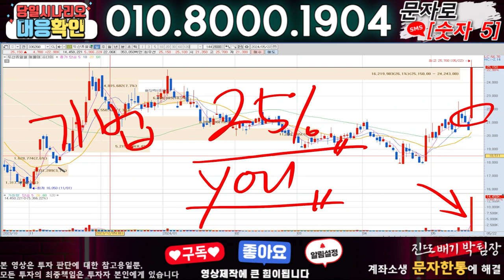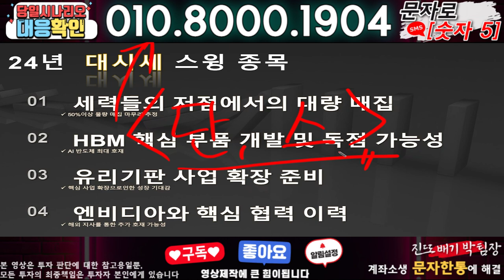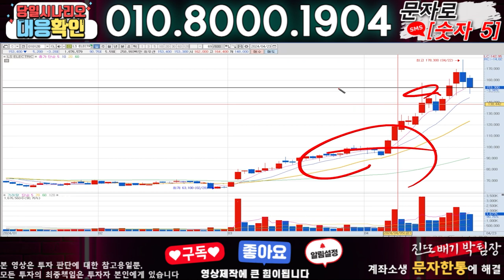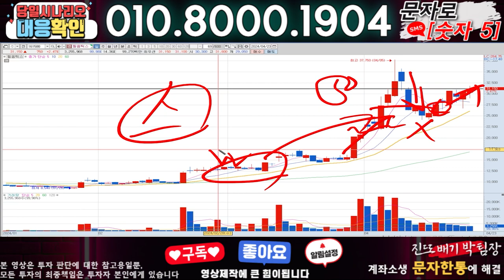보성파워텍 ) 3분전 기습속보-공식입장발표!! 무슨일인가?